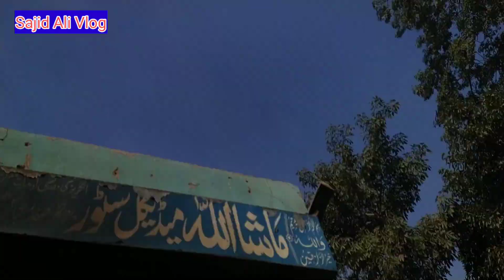Asim Jamil k Pagal dost | نواز کو اتنی زیادہ بھوک 😭لگی ہوئی تھی آپ کو کیا بتاؤں|Tariq Jamil official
مولانا طارق جمیل کا بیٹا کا دل چیر دینے والا بیان 😭| Asim Jameel Death | Molana Tariq Jamil official

عاصم جمیل کی یاد میں نواز روتا روتا مولانا کے پاس چلا گیا 😭 |llAsim Jamil Death | Tariq Jamil Offica
Asim Jameel Ka Pagal Dost | میاں کی یاد میں نواز رو رہا تھا 😭 | Tariq Jameel | Tariq Jameel